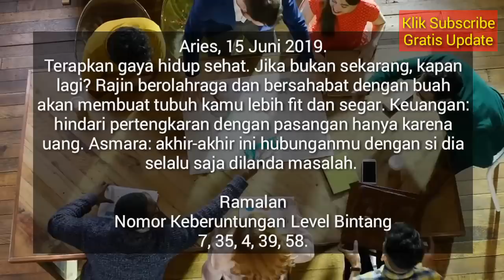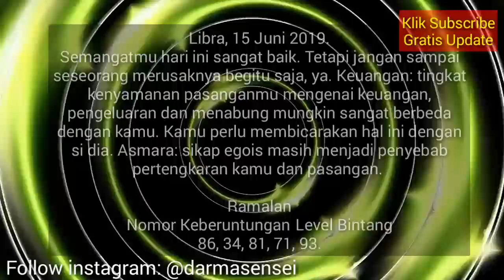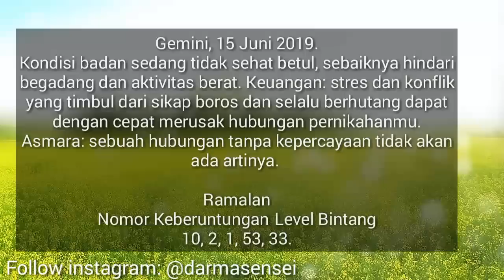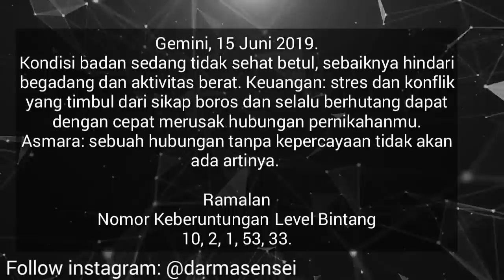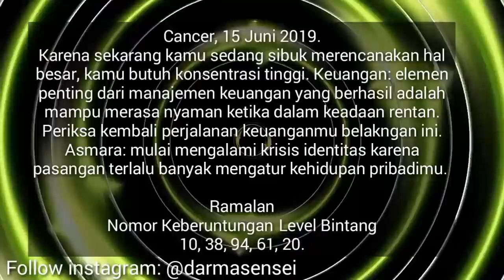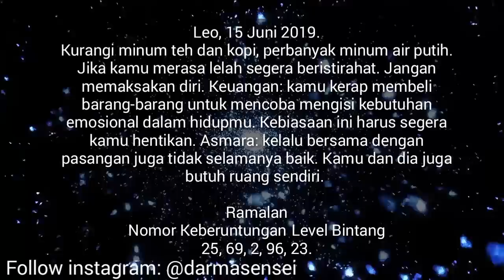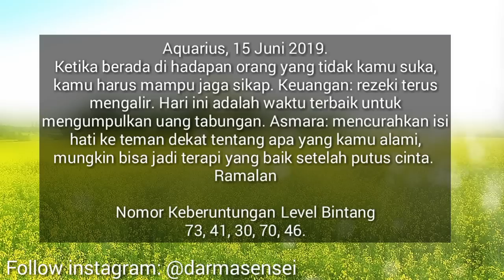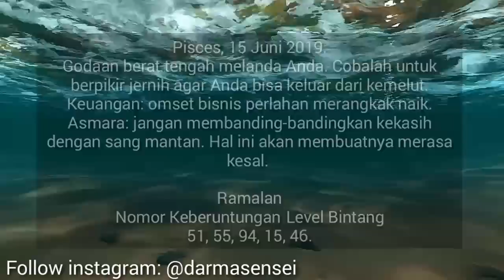RAMALAN ZODIAK HARI INI SABTU 15 JUNI 2019 | ZODIAC PREDICTION JUNE 15, 2019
Hai sahabat zodiak Ramalan Zodiak hari ini telah update silahkan menonton.

RAMALAN ZODIAK Minggu INI 16 Juni - 16 Juni 2019,ramalan sagitarius hari ini,ramalan scorpio hari ini

RAMALAN ZODIAK HARI INI Sabtu 15 Juni 2019 | ZODIAC PREDICTIONS June 15, 2019

RAMALAN ZODIAK HARI INI Minggu 16 Juni 2019 | ZODIAC HOROSCOPE June 16, 2019

RAMALAN ZODIAK HARI Sabtu 15 Juni 2019 | ZODIAC PREDICTIONS June 15, 2019

RAMALAN ZODIAK HARI Sabtu 15 Juni 2019, dibahas Lengkap KEUANGAN - CINTA - KESEHATAN Secara Singkat dan Irit Kuota, tidak Durasi Lama Seperti Channel Ramalan Lain. Terima Kasih Ya.